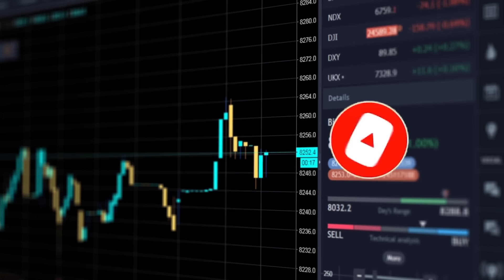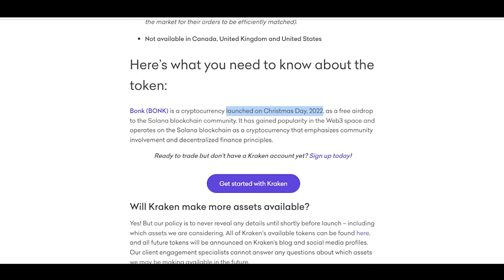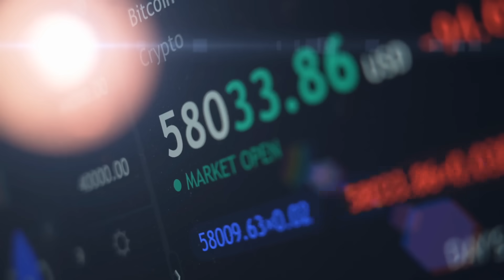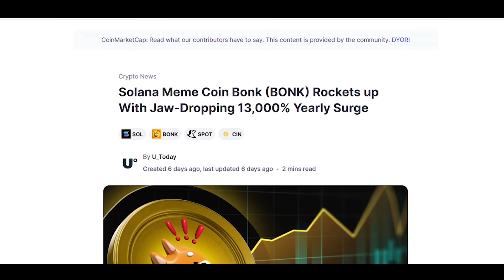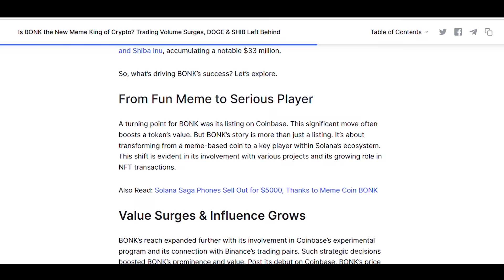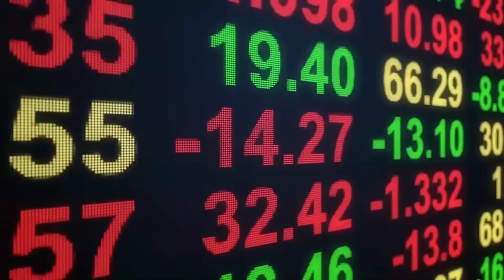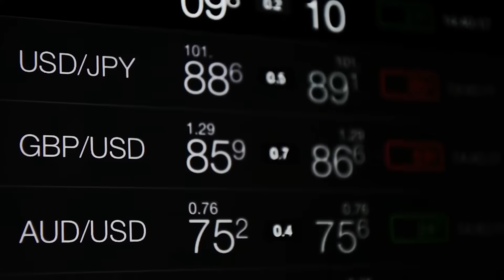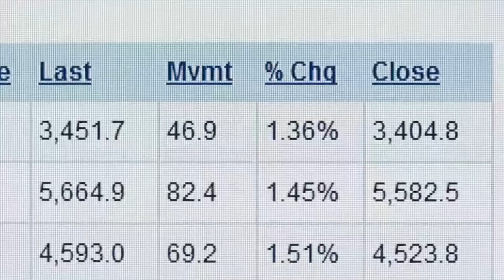🔥 BONK COIN PRICE PREDICTION - Huge Gains in 2024?! - NEWS & UPDATES (TURN $10 to $1M?!!)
🟢Uncover the potential of Bonk Coin ($BONK) in 2024! Dive into our crypto analysis & price prediction to understand why BONK token is gearing up for a significant price surge. Discover the latest trends in cryptocurrency, compare BONK crypto with top coins like Dogecoin (DOGE) and Shiba Inu (SHIB), and explore its impact on the Solana ecosystem. Don't miss out on this in-depth look at one of the most promising altcoins.

Timestamps:
00:00 - Introduction
01:00 - Bonk world
02:00 - Price Movements
03:32 - Comparing $BONK with Other Cryptos
03:55 - $BONK's Role in Solana's Ecosystem
05:18 - Future Predictions